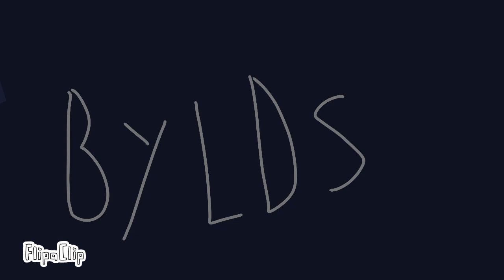OSS 7 intro